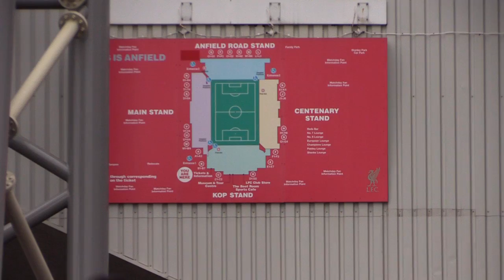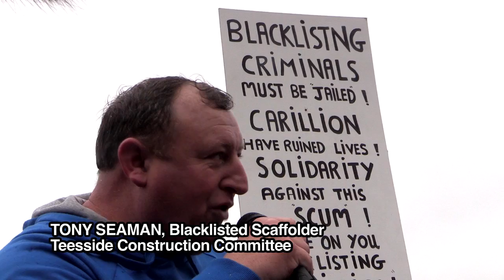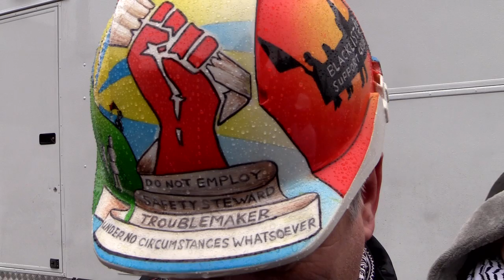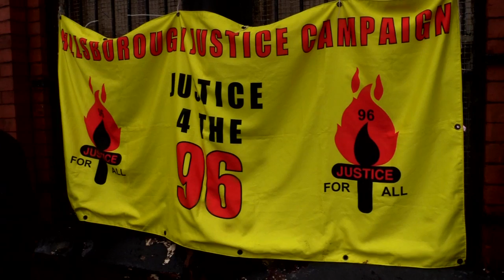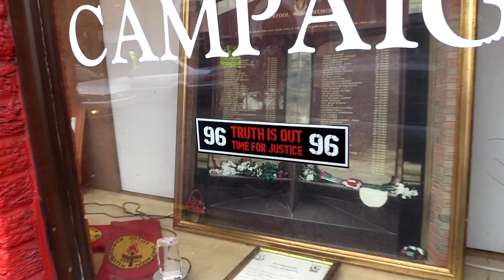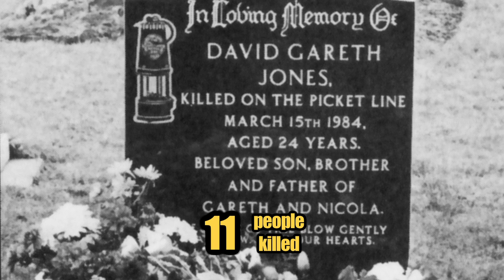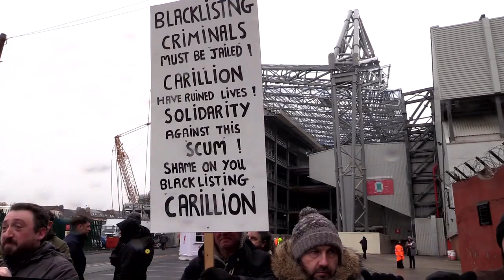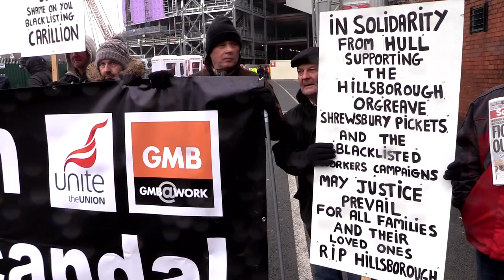Blacklisting: Justice campaigns unite in support of the Liverpool 3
The Blacklist Support Group demand an end to blacklisting at Liverpool's Anfield stadium, joining forces with the Hillsborough Justice Campaign, the Orgreave Truth & Justice Campaign and the Justice for Shrewsbury Pickets Campaign in a protest before the Liverpool Man U match. Carillion have refused to take on three workers known to have blacklist files for trade union activity, who have now become known as "The Liverpool 3".